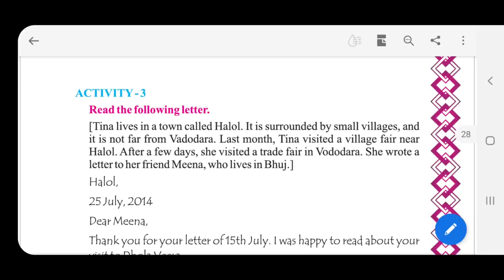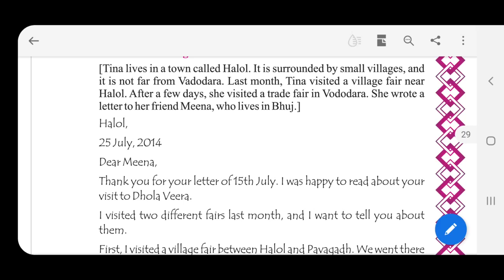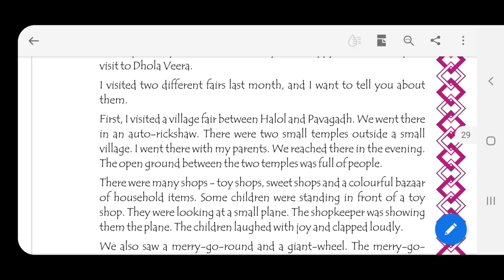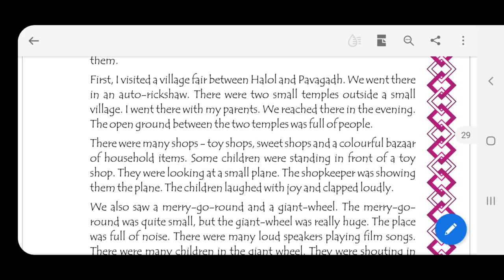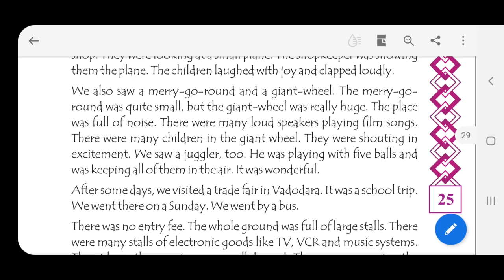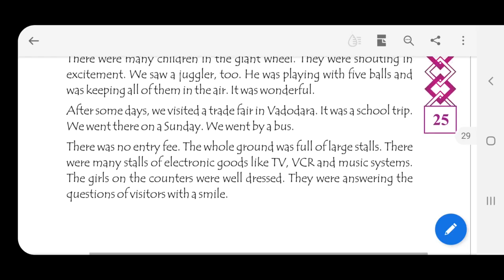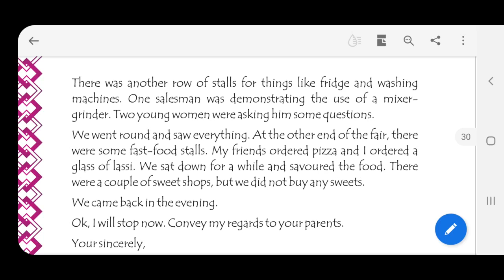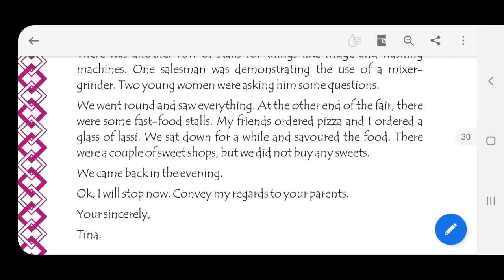STD-8 ENGLISH CH 3 WHAT WERE YOU DOING PART-2